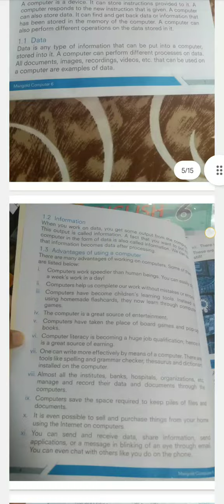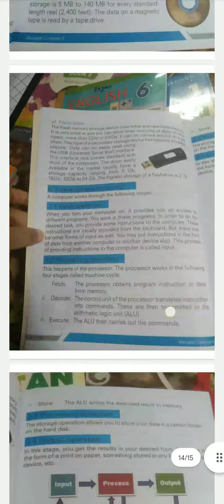8 class chapter no 1 pdf